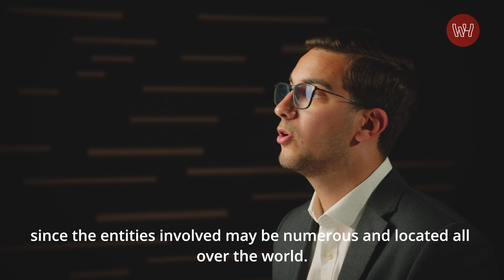Data Privacy in the Metaverse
In today's WH Insights video, senior associate Patrick Massa discusses some of the key data privacy issues in the metaverse.

It is a digital environment which through innovative technologies such as virtual reality, augmented reality and blockchain, challenges the boundaries of our physical world and creates a new, unique digital universe.

Users can participate in this immersive universe by means of avatars which mimic our physical movements through wearable sensors. The combination of physical and virtual elements enables the performance of our everyday activities in the metaverse and therefore has the potential to change the way we interact, how we use services, and the way we do business.

The Metaverse and Data Protection
As with all other revolutionary technologies, there are various legal concerns surrounding the metaverse. In particular, many question the protection of users’ personal data.
The operation of the metaverse requires the processing of unprecedented volumes of personal data, including biometric data such as user movements, physiological responses, and even brainwave patterns, resulting in a much deeper level of user profiling. This however will surely require careful legal analysis, since the processing of biometric data is only exceptionally allowed under the General Data Protection Regulation.

Another concern relates to the sharing of user data between different entities in the metaverse. The interoperable and seamless nature of the metaverse requires a continuous flow of data between different entities. However, the GDPR establishes strict rules on personal data transfers, especially those involving entities located outside of the EU. Naturally, compliance with these rules is particularly challenging in the context of the metaverse, since the entities involved may be numerous and located all over the world.

Finally, there are cybersecurity incidents and personal data breaches, which may take a more complex form in the metaverse, such as through the hacking of avatars. Apart from being harder to detect and manage, it might also be difficult to determine which entities are responsible to fulfil the legal obligations resulting from a data breach, such as notification to the affected data subjects and to relevant authorities.

While the metaverse is in its infancy, data privacy is already proving to be a challenging obstacle. Considering the notable efforts on the part of Data Protection Authorities to increase GDPR enforcement, it is key for businesses interested in using the metaverse to carefully consider how to reconcile data privacy with a metaverse business model.

WH Insights is a video series discussing key legal concepts, trending legal topics, news and legal updates.

This video is not and is not intended to constitute legal advice and should not be relied on as such.  It is intended for general information purposes only.